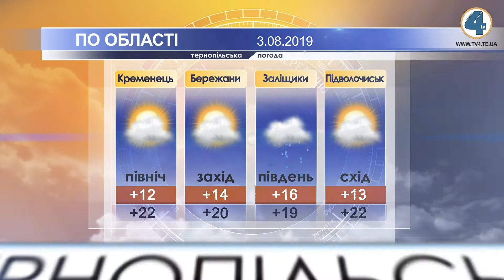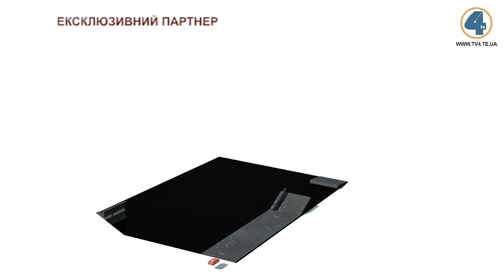Тернопільська погода на 3 серпня 2019 року